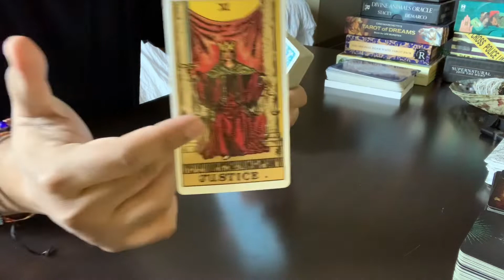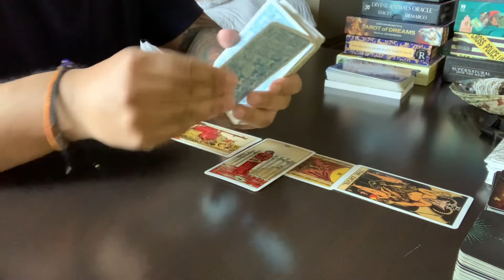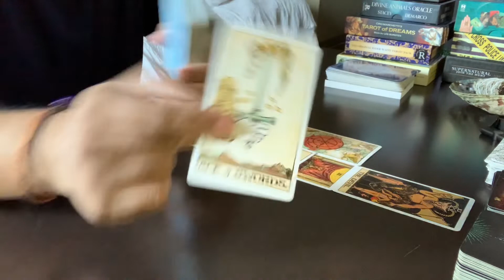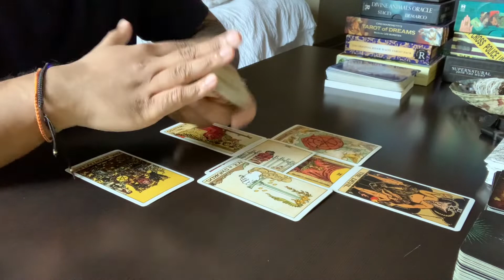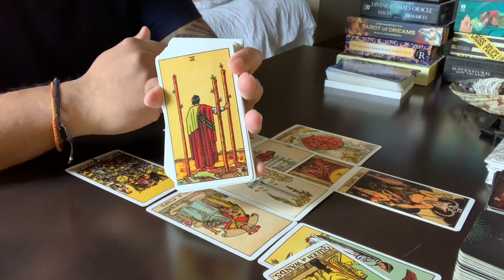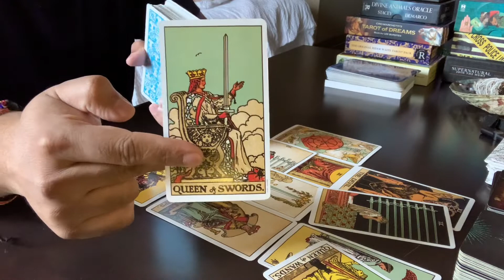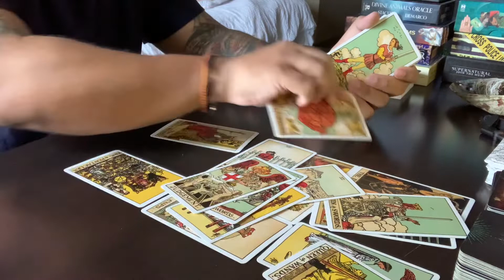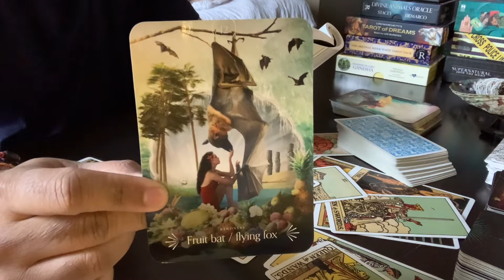Sagittarius ♐️ | This Truth Changes Everything! - December 27th to January 3rd.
This message is for Sagittarius (Sun/Moon/Rising) from December 27th to January 3rd.

_magician_tarot
DM for personal readings

General reading, may not resonate with everyone. You have free will to make your own decisions.